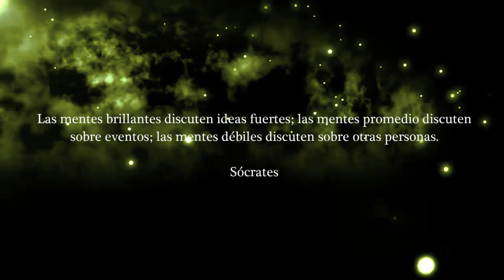¿Vladimir Putin y otros políticos forman parte de una “Super logia de Masonería Secreta”?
Ya vimos el años pasado la extraña inauguración del túnel de San Gotardo, en el que se mostraron símbolos esotéricos, ocultistas, luciferinos y luciferianos. Esta representación fue vista por grandes líderes políticos, mostrando las sospechas sobre su implicación en las grandes logias secretas del mundo. Un gran maese masón llamado Gioele Magaldi ha realizado un libro mostrando el gran secreto de los líderes mundiales. Personas como Vladimir Putin o Ángela Merkel formarían parte de super lógias supranacionales de masonería. ¿Estaremos ante nuevas pruebas sobre el nuevo orden mundial?